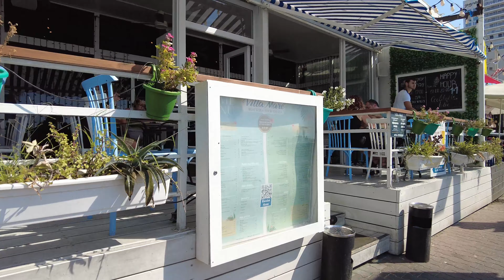Tel Aviv Virtual Walk, Israel | 4K 60 FPS UHD Relaxing Virtual Walk | תל אביב, ישראל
תל אביב, ישראל
17 September 2022, Saturday
Route distance: ~ 5 km
Duration: ~ 1 Hour
4K 60 FPS ULTRA HD

I keep releasing videos on a weekly basis.